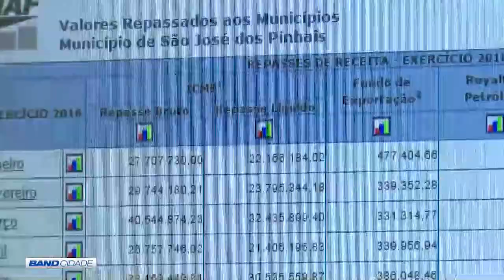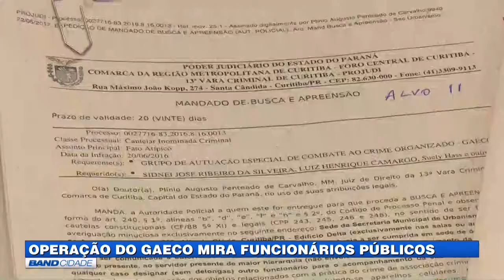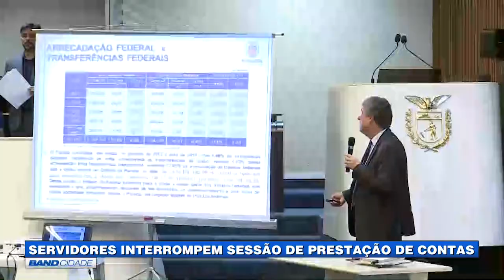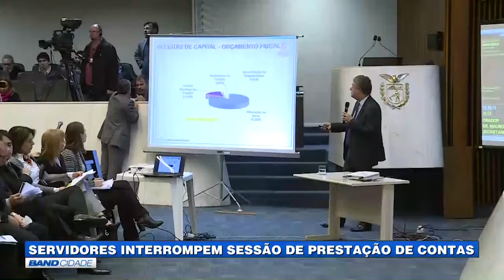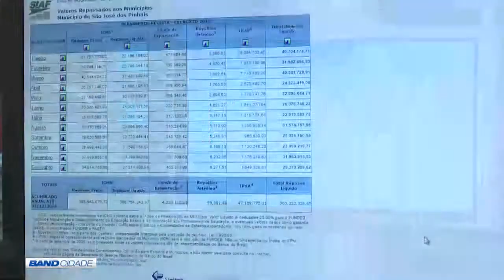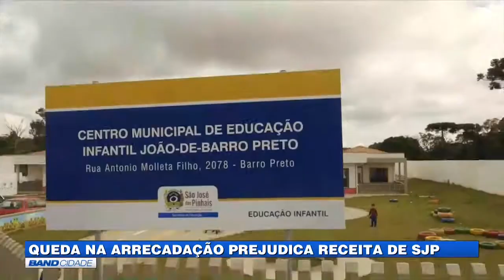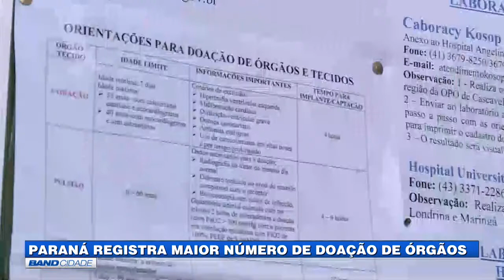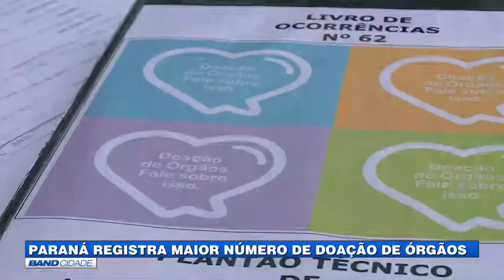(01/06/2017) Assista ao Band Cidade 1ª edição desta quinta-feira | TV BAND